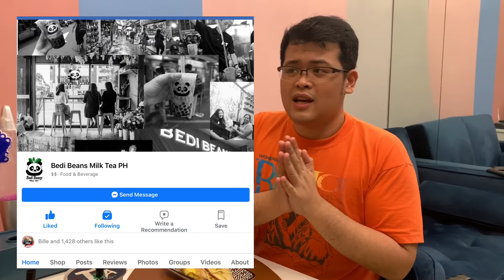Thank You Bedi Beans Milk Tea for the FREE Milk Tea